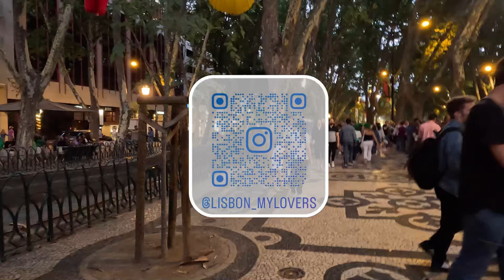Saint Anthony's Day ┃Avenida Liberdade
Lisbon 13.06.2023 ┃Saint Anthony's Day
My gear
Camera: Gopro hero11
Camera: Samsung Note 20Ultra